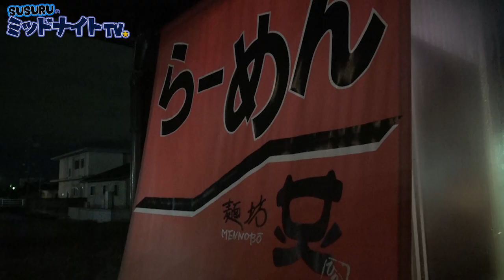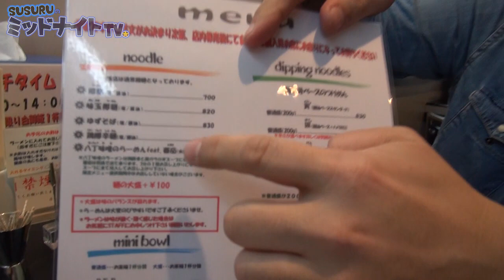岐阜でつけ麺を裏すする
連れて行ってくださったHASH-ROYALさん

岐阜、まだまだ堀り甲斐ありそう！また行きます！
岐阜と言えば流れ星。…ガンダム！

165-0027
東京都中野区野方5-7-17 K-FLAT102号室
SUSURU宛